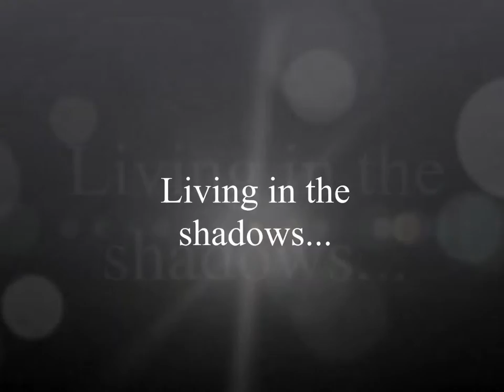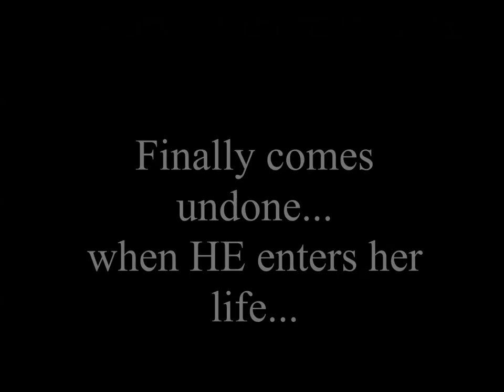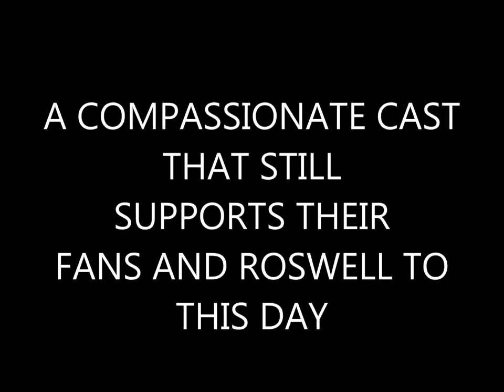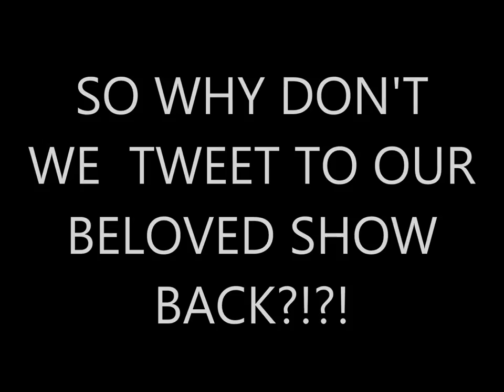MISSION- TWEET on APRIL 15th 2016 TO BRING ROSWELL BACK!!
Video clips are from WB, FOX, UPN entertainment.
Music by the EVER TALENTED TWO STEPS FROM HELL-Heart of Courage, composed and written by Thomas J. Bergersen and Nick Phoenix.